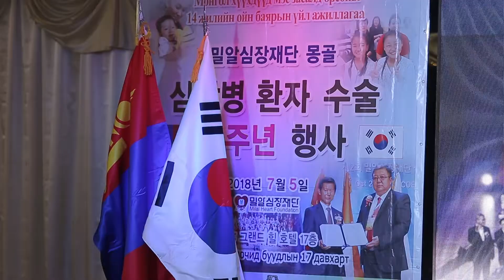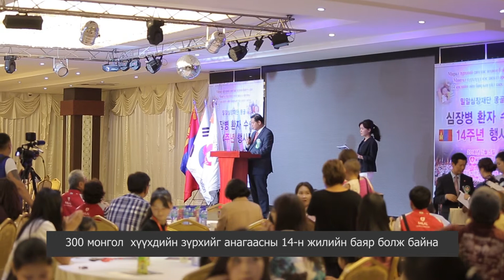300 монгол хүүхдийн зүрхийг анагаасны 14-н жилийн баяр болж байна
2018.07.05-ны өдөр